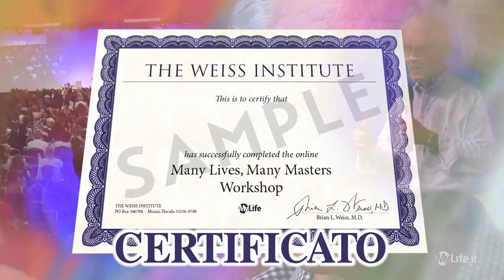Dr. Brian Weiss - Molte Vite Molti Maestri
⌛Vuoi saperne di più sulla Regressione alle Vite Passate?
Guarda il corso online avanzato con il dr. Brian Weiss, psichiatra e psicoterapeuta, considerato massimo esperto al mondo in Ipnosi Regressiva e Regressione alle Vite Passate.

Scopri i benefici di questo straordinario corso online con il dr. Brian Weiss:
✅E' UNICO AL MONDO
Questa è l'unica versione disponibile del corso di tre giorni in tutto il mondo
Per la prima volta puoi avere subito a tua disposizione tutti i contenuti del corso avanzato ottimizzati.
✅E' COMPLETO
Contiene la registrazione completa di tre giorni di corso, che include 12 ore video, 12 ore audio e ben 28 Meditazioni con i più recenti insegnamenti e meditazioni.
✅SARA' COME ESSERE IN PRIMA FILA
Puoi vedere comodamente subito tutto il corso, ovunque ti trovi, da qualsiasi computer, smartphone e tablet, con la visuale migliore: sarà come seguire il corso seduto in prima fila. Puoi seguire il corso anche con amici e familiari e condividere le esperienze insieme.
✅MEDITAZIONI AUDIO IN DOWNLOAD
Puoi anche scaricare tutto l'audio del corso e le meditazioni in formato mp3 e praticarle con accesso illimitato tutte le volte che vuoi.

🕰 Esiste l’Anima Gemella? E’ davvero possibile che le anime si rincorrano nel tempo scegliendo di sperimentare la vita insieme, in forme e aspetti diversi? Il Dr. Weiss sostiene di sì, che l’amore non conosce tempo e in qualche modo ci si rincontri sempre.
Ti è mai capitato di incrociare lo sguardo di uno sconosciuto e riconoscere in lui una familiarità? Il Dr. Weiss ha raccolto tantissime storie di persone che hanno incontrato la loro anima gemella. In questo Masterclass gratuita potrai scoprire come riconoscere gli indizi che ti conducono all’Anima Gemella nella tua vita.

⌛️ Sperimenta le Vite Passate con le Regressioni Guidate del Dr. Weiss, lasciati guidare dalla sua voce e condurre oltre il tempo, spalancando le porte alle esperienze che la tua anima ha vissuto nel passato. Conoscendo a fondo il passato, scoprirai come sbloccare il tuo presente e superare le tue paure. Il Dr. Weiss ha dedicato tutta la vita alla ricerca, alla terapia individuale e ora all’insegnamento. Ha aiutato migliaia di persone a superare disagi, sofferenza e traumi. La comprensione delle loro vite passate, spesso contiene la soluzione alle sfide quotidiane.

Per informazioni
☎️Chiama il numero 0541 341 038